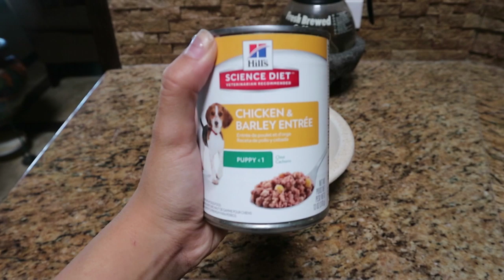Australian Shepherds BIRTH to 8 WEEKS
See the journey of an Australian Shepherd puppy from birth to 8 weeks old!